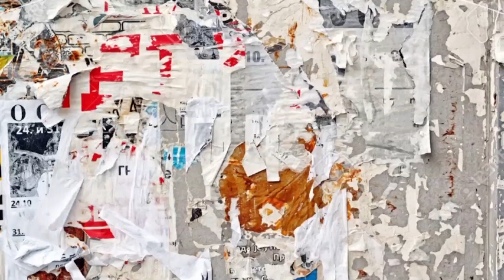AGENDA CULTURAL - 54